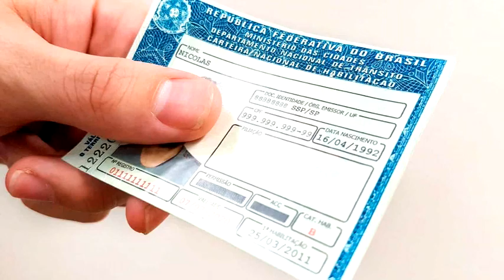GIRO DE NOTÍCIAS 25/06